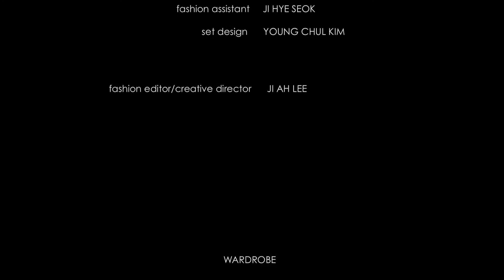VOGUE Korea Fashion Film 2012 December "Paper doll"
play studio
We are 'fashion beauty' photography experts and film makers.

PLAY STUDIO is a media art studio that makes advertisements with high-fashion and beauty.
It offers One-spot Service with experts from Planning, Filming to Post editing. Studios located in Seocho, Seoul.

플레이스튜디오는 하이패션과 뷰티를 전문으로 하는 미디어 아트 스튜디오입니다.

 / play__studio

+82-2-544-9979